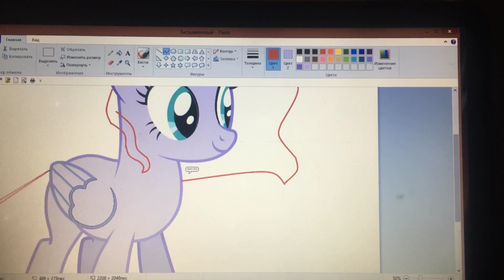Pony Sanny book (Speedpaint)